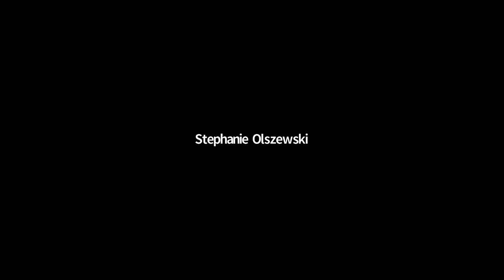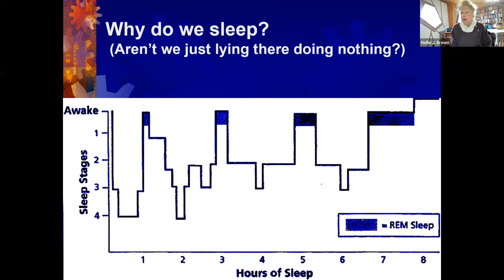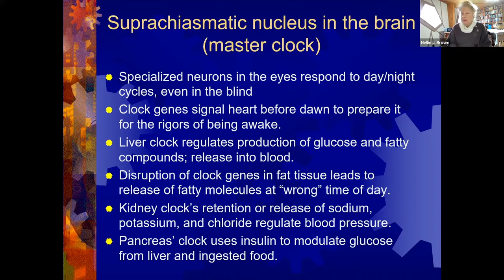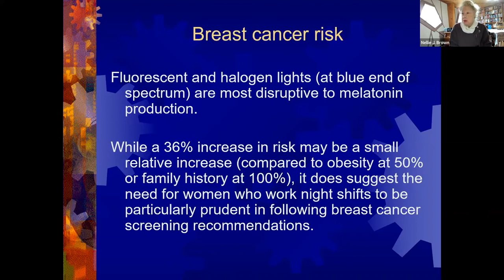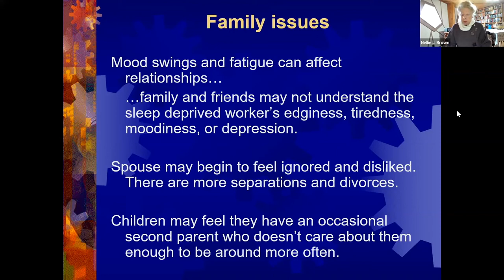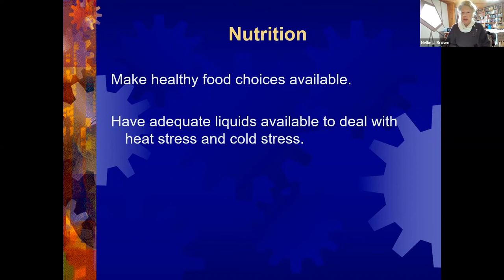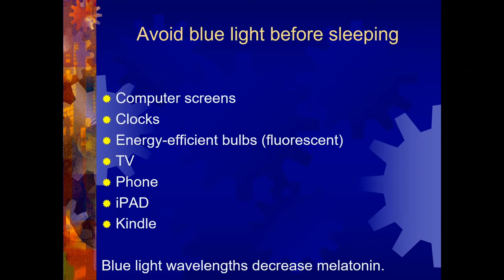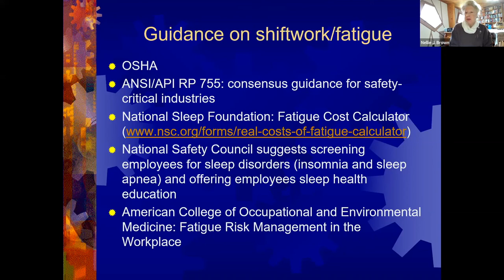Workplace Health and Safety Series: Shiftwork, Long Hours of Work, and Fatigue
The pandemic caused an awakening in the world of work and in U.S. workplaces. As workers juggle the stresses and anxieties of returning to work and grapple with the realizations and changes of the past two years, the Worker Institute is offering a free webinar series on these and other workplace health and safety issues.

Seventh Webinar:

Shiftwork, Long Hours of Work, and Fatigue
Friday, March 11th, 2022, 11 AM - 12 PM

Key Takeaways:

Effects of shift work and desynchronization; circadian rhythm, desynchronization as a potential long-term stressor
Adverse health effects; work hours and occupational exposure limits
Behavioral consequences: errors; accidents; abuse of food or drugs
Social consequences: security issues; isolation; family discord
Reducing the impact of shift work and long hours of work: what the employer could do; what the employee could do